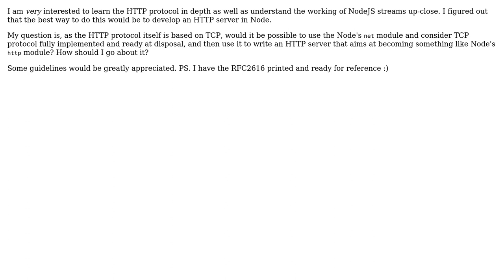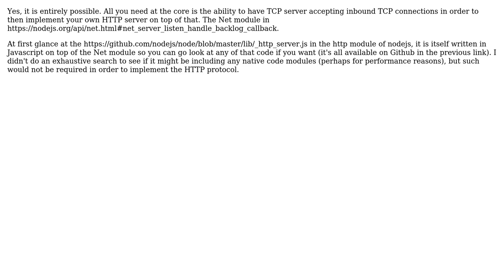Software Engineering: Implement a HTTP server on top of NodeJS TCP APIs for learning purposes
With thanks & praise to God, and with thanks to the many people who have made this project possible! You are responsible for your own actions.